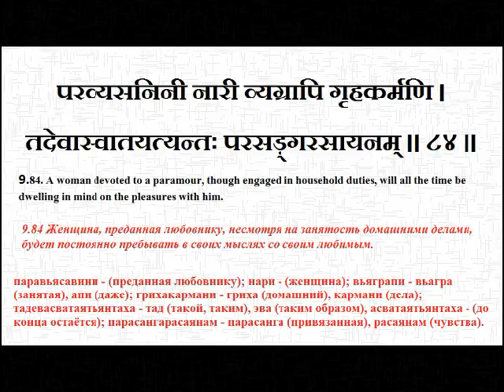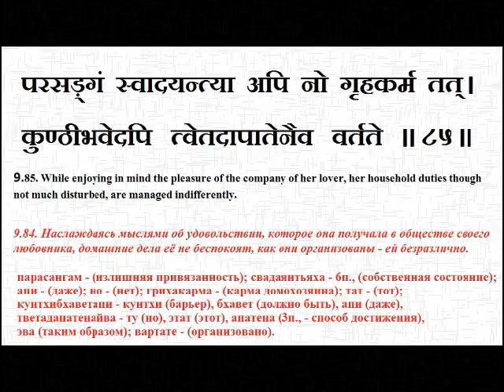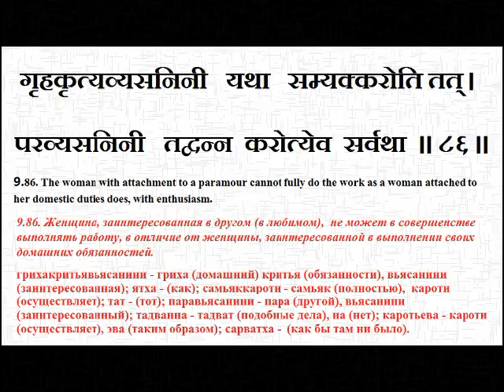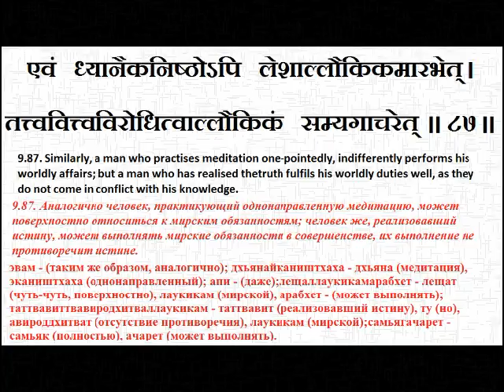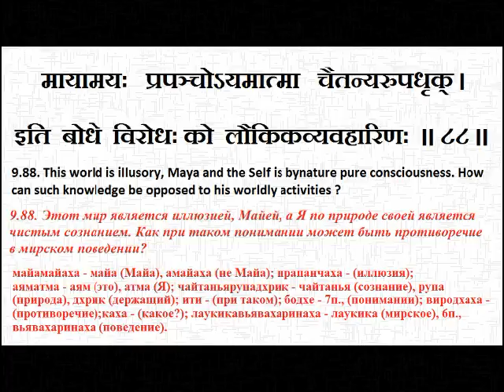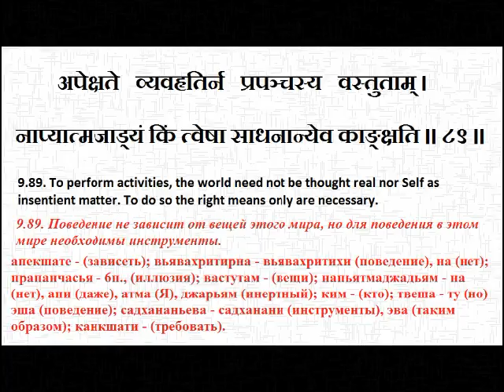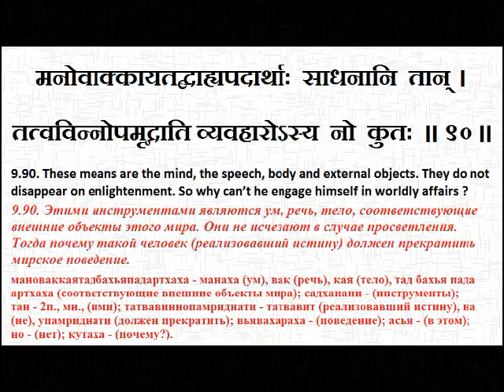ПАНЧАДАШИ 9_84-90 Чтение Санскрит Грамматика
Обучающий класс санскрита. Занятие проводитСвами Джьетирупананда.